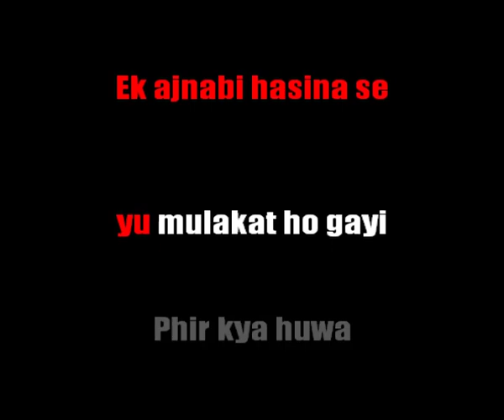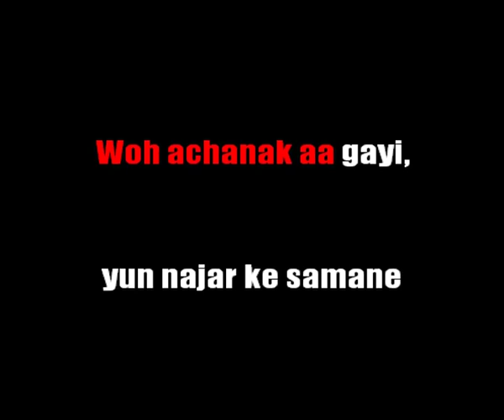EK AJNBI HASEENA SE!!KARAOKE!!KISHORE KUMAR!!BAND VERSION!!